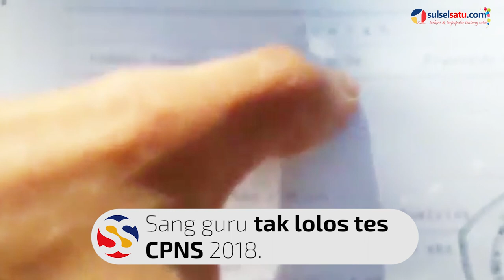Tak Lolos CPNS, Guru Honorer di Sultra Bakar Ijazah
SULSELSATU.com - Aksi seorang guru di Sulawesi Tenggara terbilang miris.

Ia nekat membakar ijazah guru karena frustasi.

Sang guru tak lolos tes CPNS 2018.

Padahal ia mendaftar tes CPNS sudah tiga kali.

Ia sudah menjadi guru honorer sejak tahun 2007.